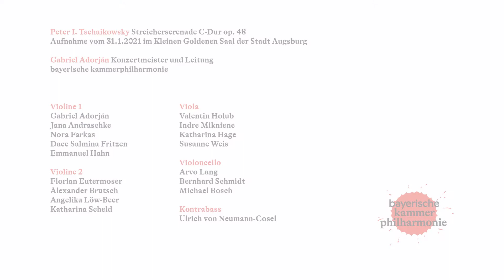Peter I. Tschaikowsky: Streicherserenade C-Dur op. 48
Gabriel Adorján, Konzertmeister und Leitung
bayerische kammerphilharmonie

00:00 I. Pezzo in forma di sonatina: Andante non troppo — Allegro moderato
10:50 II. Valse: Moderato — Tempo di valse
15:17 III. Elégie: Larghetto elegiaco
25:17 IV. Finale (Tema russo): Andante — Allegro con spirito
33:41 Abspann

Violine 1: Gabriel Adorján | Jana Andraschke | Nora Farkas | Dace Salmina Fritzen | Emmanuel Hahn
Violine 2: Florian Eutermoser | Alexander Brutsch | Katharina Scheld | Angelika Löw-Beer
Viola: Valentin Holub | Indre Mikniene | Katharina Hage | Susanne Weis
Violoncello: Arvo Lang | Bernhard Schmidt | Michael Bosch
Kontrabass: Ulrich von Neumann-Cosel

Aufnahme vom 31.1.21 im Kleinen Goldenen Saal der Stadt Augsburg
Tonmeister: Marko Kaminsky
Kamera: Bernd Gareis, Severin Vogl, Felix Hentschel, Nadine Zeiler
Regie & Schnitt: Felix Hentschel